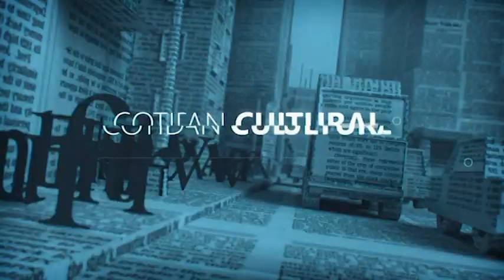COTIDIAN JURIDIC - Av. Alexandru IȘTOC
Invitat, Av. Alexandru IȘTOC - Baroul Neamț
Realizator TV, Adriana-Irina LUPU